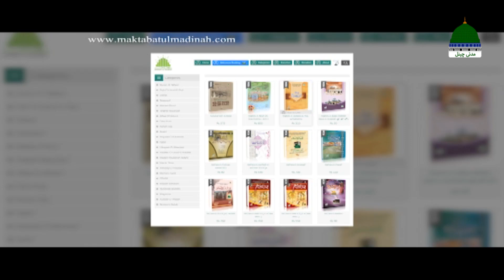Library Ep 06 ┇ Kitab Kufriya Kalimat Ke Bare Main Sawal Jawab Ka Tarruf ┇ Maulana Asad Attari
Library Episode 06 ┇ Kitab Kufriya Kalimat Ke Bare Main Sawal Jawab Ka Tarruf ┇ Maulana Asad Attari ┇ Ramadan Special 2022
★ Episode 06 ➤ Topic: "Kitab Kufriya Kalimat Kay Baray Main Sawal Jawab Ka Tarruf - کتاب کفریہ کلمات کے بارے میں سوال جواب کا تعارف"